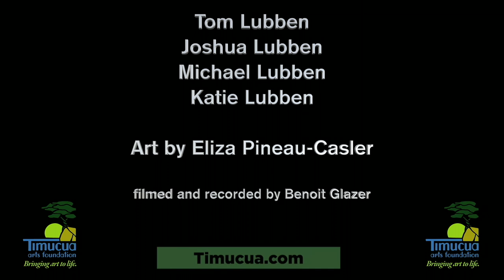Lubben Brothers at Timucua, Man of Constant Sorrow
This is just a taste of the show at timucua in June 2022.
Tom Lubben
Joshua Lubben
Michael Lubben
Katie Lubben
Art by Eliza Pineau-Casler

More Banjo!